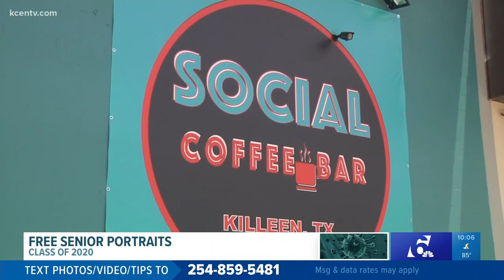Fort Hood solider, photographer offers free senior photo shoots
A local Fort Hood pilot teamed up with local photographers to gave back to the Class of 2020 by taking free senior portraits.